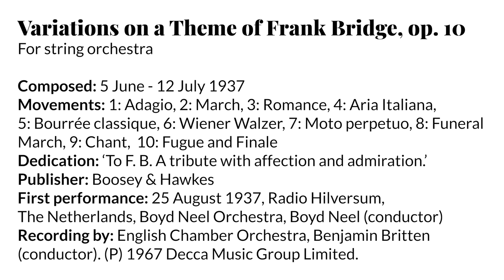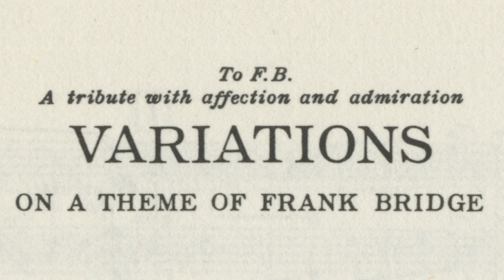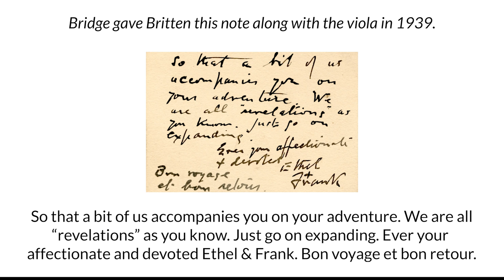Work of the Week 17: Variations on a Theme of Frank Bridge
Presented by Dr Christopher Hilton, Head of Archive and Library at the Britten-Pears Foundation.

Britten composed this work as a tribute to his first composition teacher, Frank Bridge, in 1937. As a precocious child Britten had composed reams of music even before his teens but had no formal training until his lessons began with Bridge in early 1928. The older composer encouraged him to hone his craft, and to focus on developing his own musical language – often quite forcefully:

'This strictness was the product of nothing but professionalism. Bridge insisted on the absolutely clear relationship of what was in my mind to what was on the paper. I used to get sent to the other side of the room; Bridge would play what I’d written and demand if it was what I’d really meant.'
(Britten, writing for the Sunday Telegraph in 1963.)

After a few months with Bridge, the number of pieces Britten wrote declined significantly while the quality and individuality within them began to emerge.

Britten was very fond of the ‘theme and variation’ format, which appears in a number of his works. Each movement of this work was intended to represent an aspect of Bridge’s personality (as Christopher Hilton explains in the film). The theme was from Bridge’s 'Three idylls' for string quartet (1911), and Britten had in fact experimented with it already. In 1932 he began set of variations for piano based on the same theme Bridge’s influence extended far into Britten’s career: his advice to aim for authenticity stayed with him throughout his life, as did the ferocious work ethic.